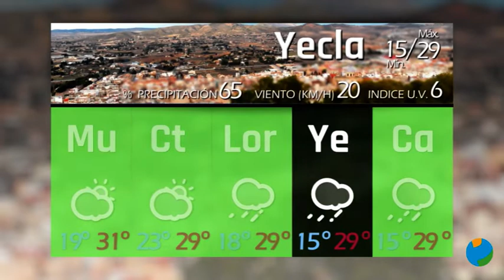20/09/2022 Previsión del Tiempo para mañana